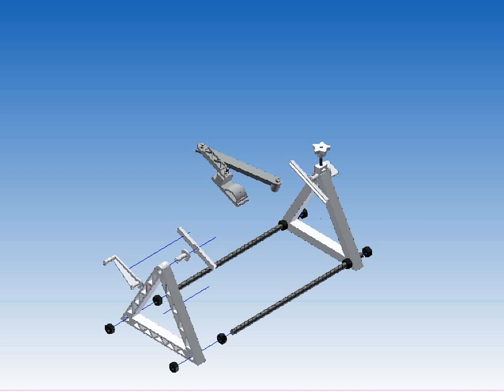My PCB stand... it asploded!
slightly janky exploded animation of my new PCB construction jig.